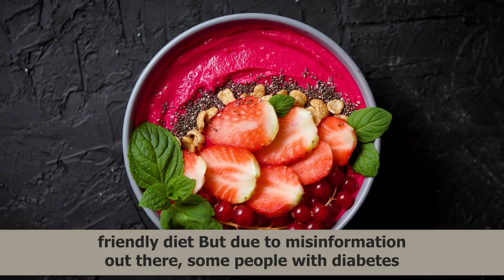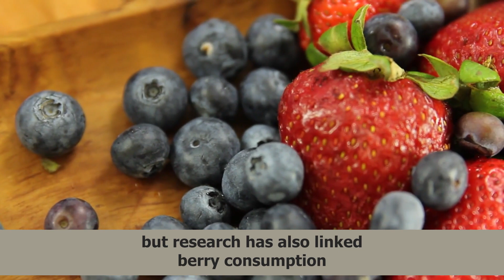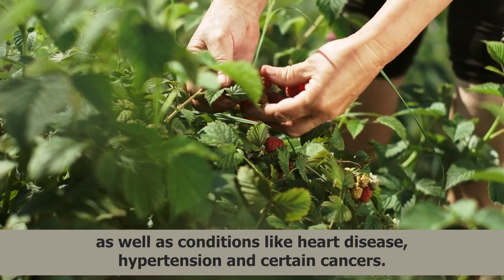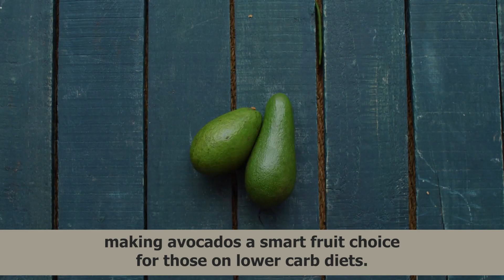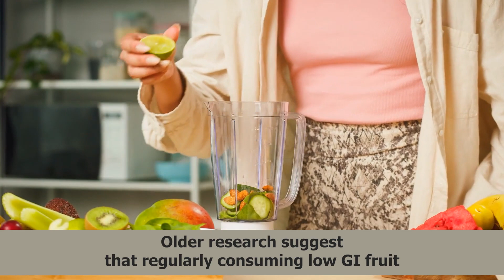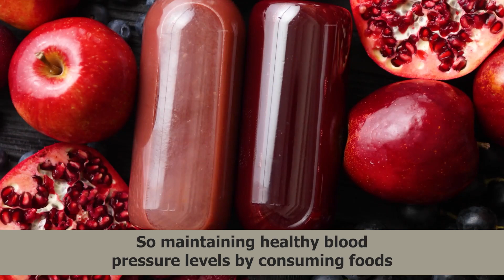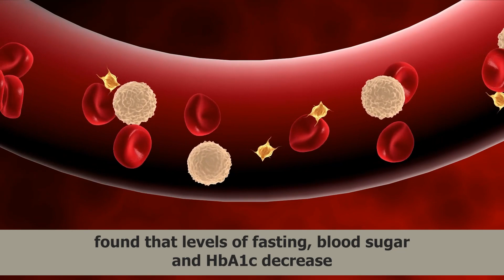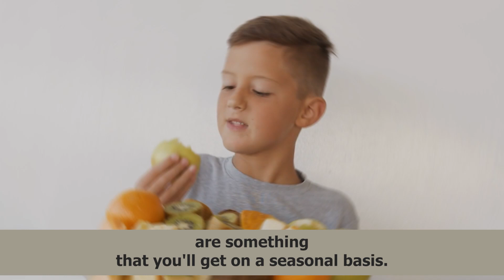Navigating Diabetic Diets 5 Fruits To Steer a Extravagant Life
"Navigating Diabetic Diets: 5 Fruits to Steer a Extravagant Life." Discover the sweet side of managing diabetes as we delve into the delicious and nutritious fruits that can enhance your well-being. Join us on a journey to a vibrant, healthier life through mindful dietary choices. Learn which fruits can be a flavorful addition to your diabetic-friendly menu, paving the way for a life filled with taste and vitality. Watch now to empower your diabetic journey and savor the goodness of these five exquisite fruits! 🍇

✅ This unique Mexican Pepper trick helped me undergo a transformative journey in just a few weeks

✅ Senior Gut Doctor Uses 1 Scoop Of This Rare Multipotent Herb To Fix Gut Issues

✅ What's Spilling Inside Your Joints Damaging Them And Causing Excruciating Pain?